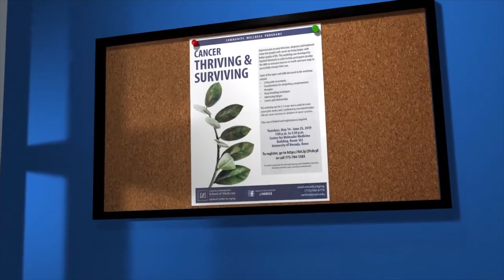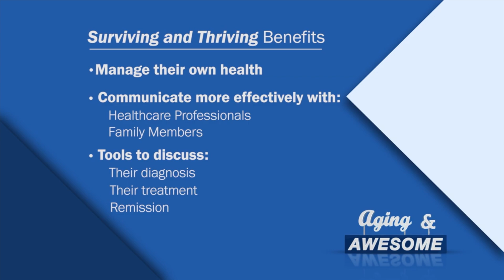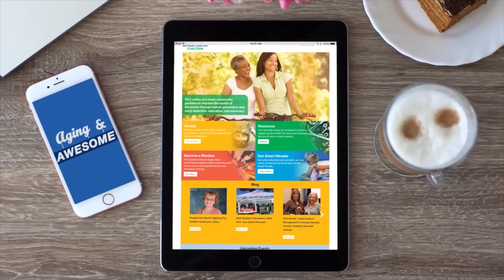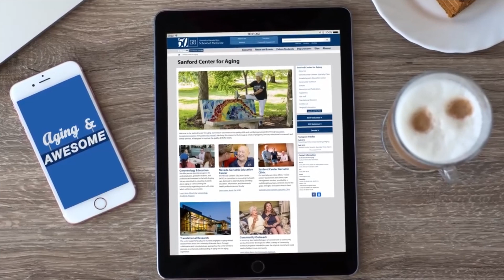Cancer: Thriving and Surviving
Head to agingandawesome.com for more info!